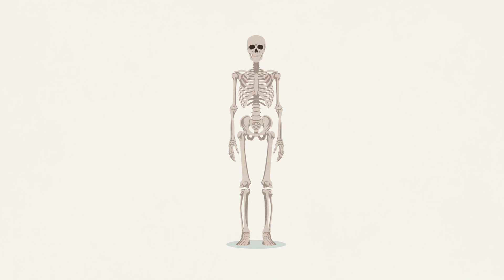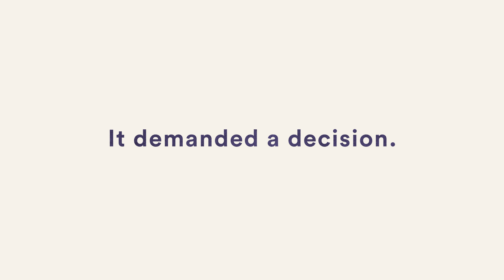Francis Collins A Testimony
Francis Collins tells the story of his conversion from atheism to faith as a young doctor. As he began a journey looking for evidence of God, he expected only to strengthen his atheism. Instead he encountered Jesus and made the decision to follow him.